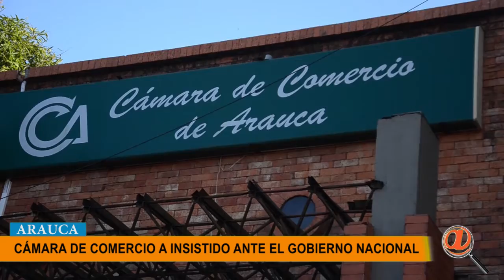CAMARA DE COMERCIO SI HA SOLICITADO AL GOBIERNO NACIONAL LA EXCESIÓN DEL IVA